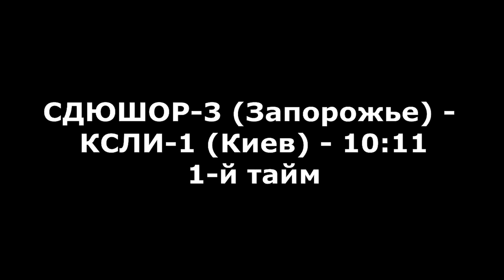Гандбол. СДЮШОР-3 (Зап.) - КСЛИ-1 (Киев) - 10:11 (1-й тайм). Детская лига, г. Киев, 2001-02 г. р.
Видео шестого матча 6-го тура (финал, подгруппа А, против подгруппы Б) гандбольной Детской лиги для юношей 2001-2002 г.р. г. Киев, спорткомплекс КСЛИ. СДЮШОР-3 (Запорожье, 2001 г.р.) - КСЛИ-1 (Киев, 2001 г.р.). 1-й тайм. 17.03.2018.